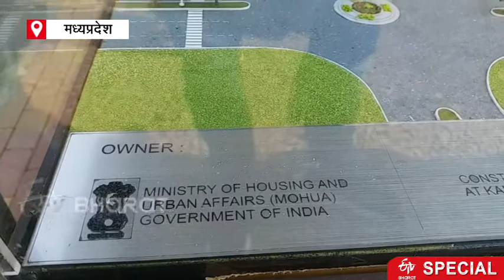इंदौर में प्री फैबरीकेटेड सेंडविच पैनल तकनीक से तैयार होंगे फ्लैट | PRE FABRICATED SANDWICH PANEL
इंदौर में प्री फैबरीकेटेड सेंडविच पैनल तकनीक से घरों को तैयार किया जाएगा.पहली बार भारत में ऐसी आधुनिक तकनीक का उपयोग होगा.